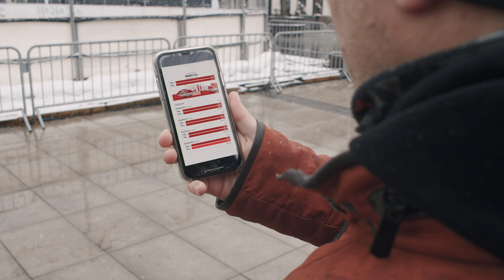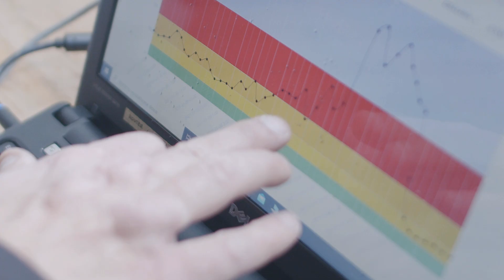Nie Dokarmiaj Smoga #3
Zanim wyjdziesz na spacer sprawdź aktualny stan zanieczyszczenia powietrza, aby nie narażać swojego zdrowia.